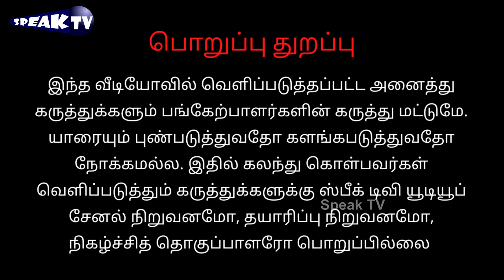புயல் வந்தால் தவறா - ஊடகங்களை அதட்டும் - பாவலர்